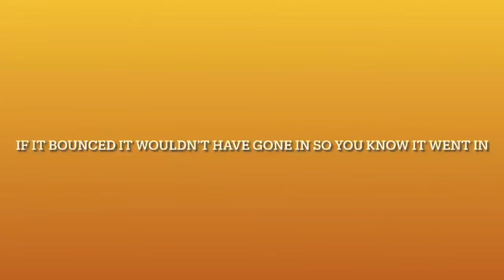I’m sorry haven’t been posting a lot￼